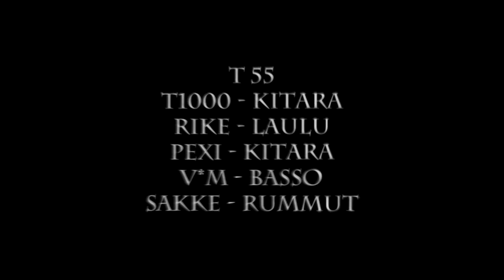T55 - Luunkaivaja (Official Music Video)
Video kuvattu ja toteutettu kevät/kesällä -09 yhteistyössä Kala Productionsin kanssa. Lopputeksteissä tarkemmat tiedot, paitsi ISOT kiitokset kuuluvat myös:

Maskeerauksesta Emmi-Liinu Sutiselle
ja
auton lainasta Osku Nikkaselle.

...ja kaikille muille mukana olleille, kiitos ja cheeeeeers!!!

T55:
Rike - Laulu
T1000 - Kitara
Pexi Corner - Kitara
V*M - Basso
Sakke - Rummut